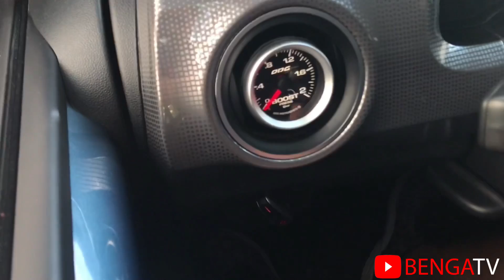PROJECT CAR - CROSS UP TSI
Mandamos 3 vídeos por semana!

Se você quiser ser nosso parceiro, entre em contato com a gente, em alguma rede social:

Fique ligado em nosso canal, um abraço!